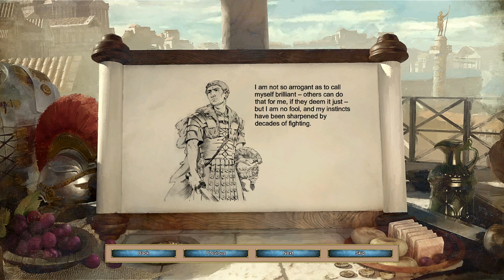Blood in the Water | Trajan 5 | Rise of Rome campaign (hardest)